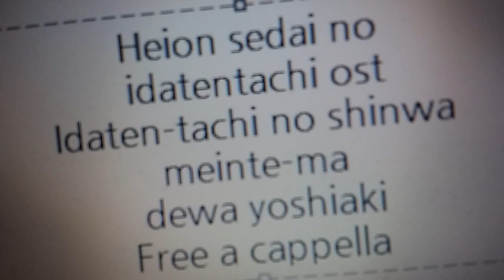平穏世代の韋駄天達 OST - 韋駄天達の神話（メインテーマ） · 出羽良彰 Free a cappella フリーアカペラ